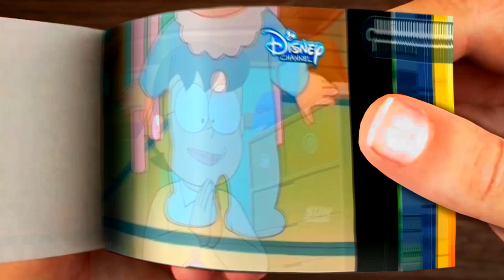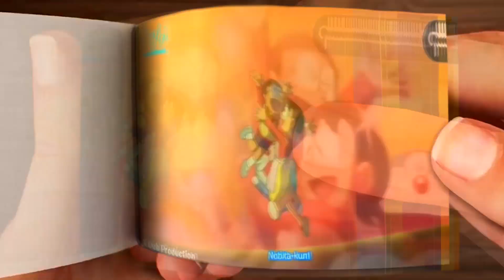Doraemon - Best Nobita video Ever - Flipbook